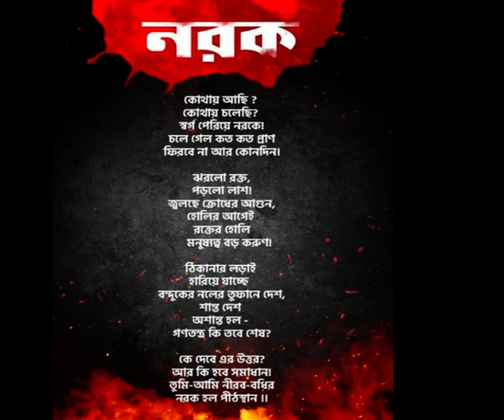দিল্লি নিয়ে ৩টি ভাষায় কবিতা লিখলেন মমতা